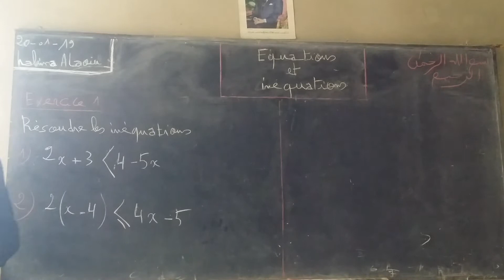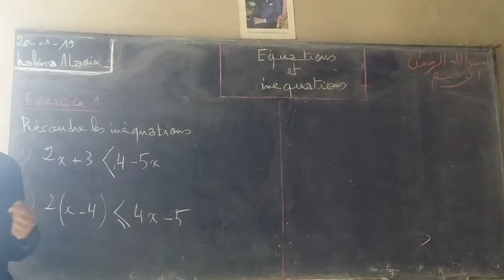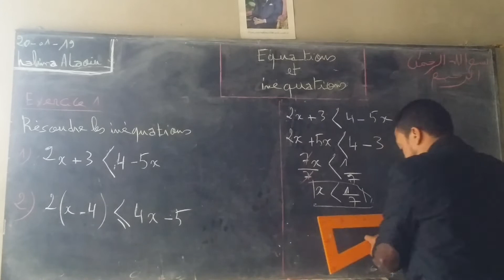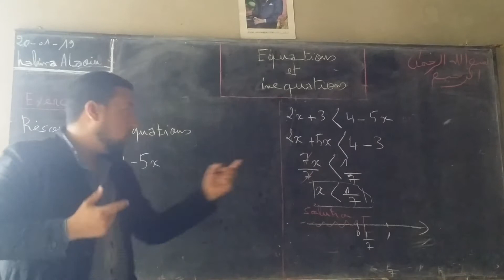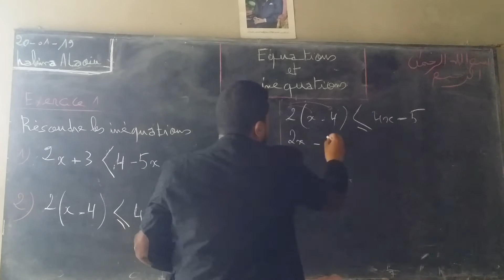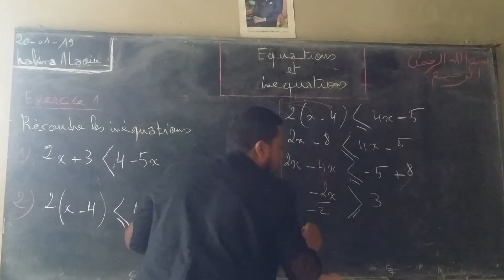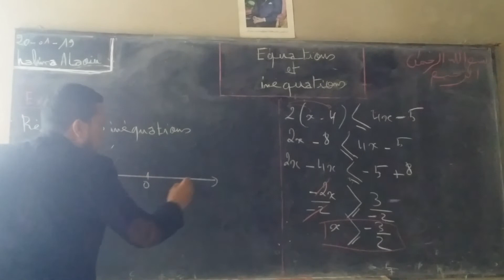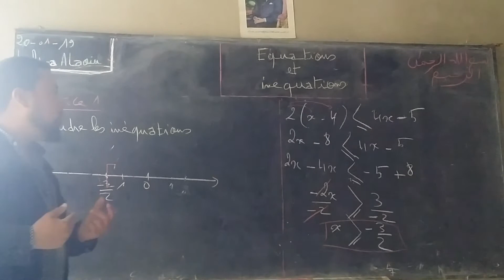Maths Biof 3eme Année Collége "les inéquations"خليك في دارك التدريس عن بعد# Exercice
Hakim alaoui